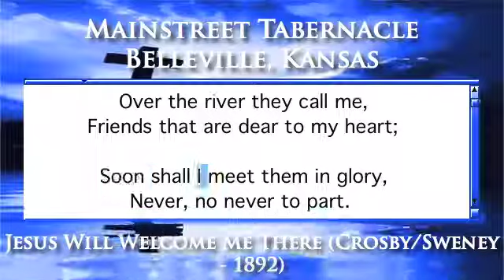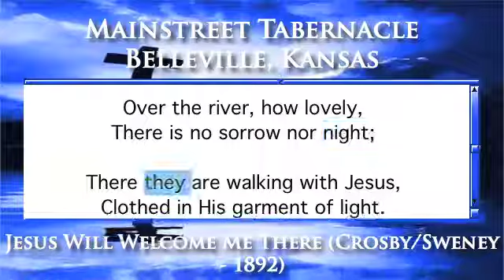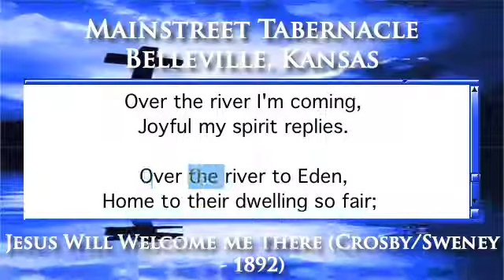Jesus Will Welcome Me There (Crosby/Sweney - 1892) - Organ Version